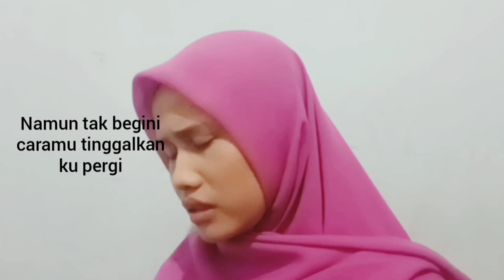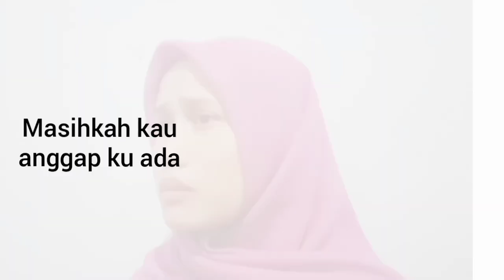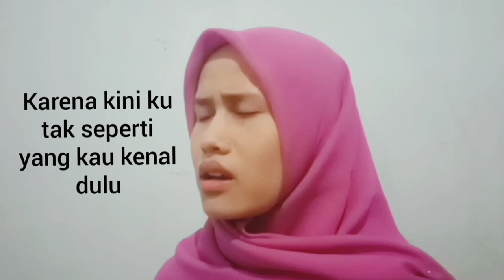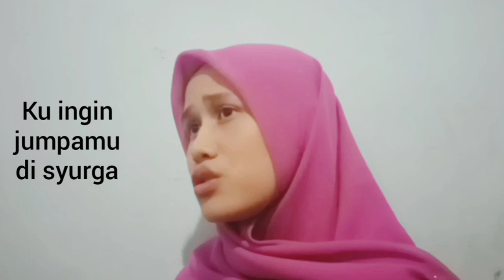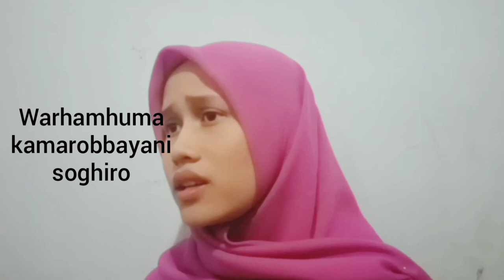El Oum cover by Laila (Video+Lirik)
El Oum - SABYAN by Laila

Alhamdulillah hari ini, Laila aploud cover lagu terbaru yang berjudul (El Oum). Terimakasih kepada teman-teman semua dimana pun kalian berada atas supportnya terhadap channel Laila. Semoga kedepannya video Laila dapat berkembang dan dinikmati semua orang. Aamiin Ya Allah 🤲...